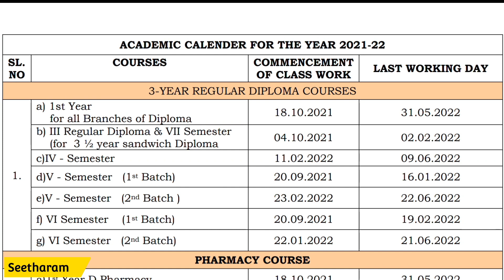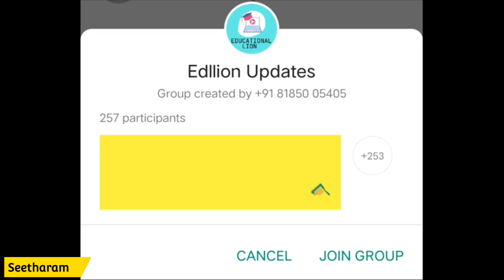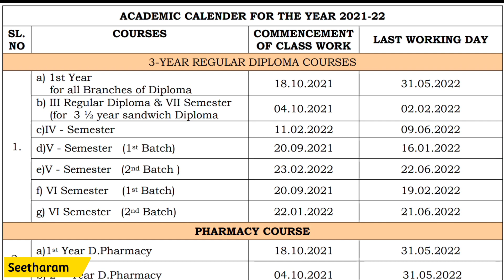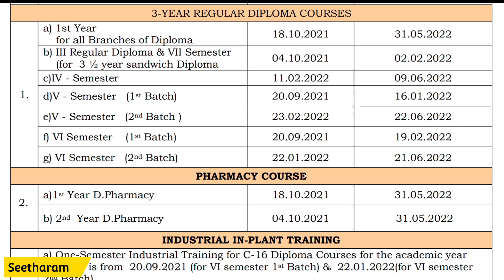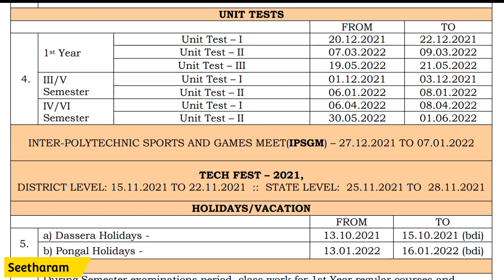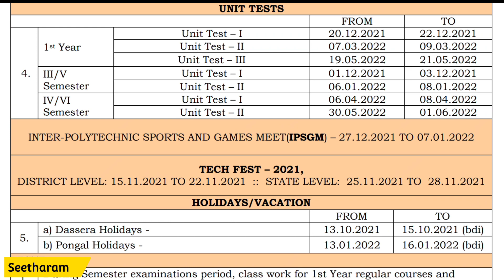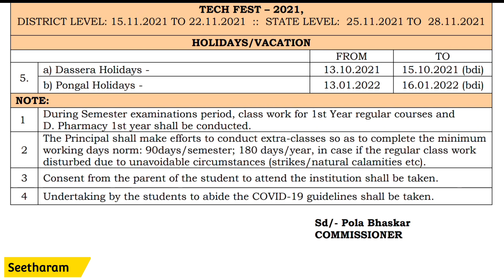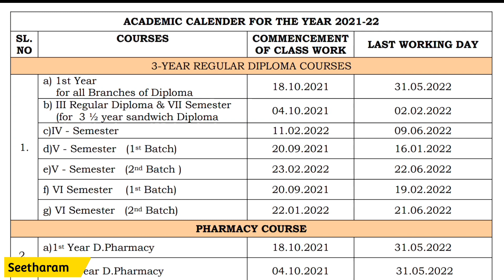AP Diploma Academic Calender & C20 HallTickets Update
Call me in CallMe4 App
Seetharam educationallion@cm4